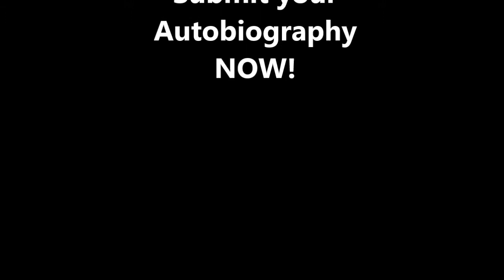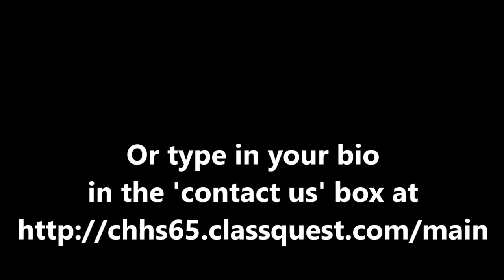CHHS '65 Autobiography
Submit your autobiography now!